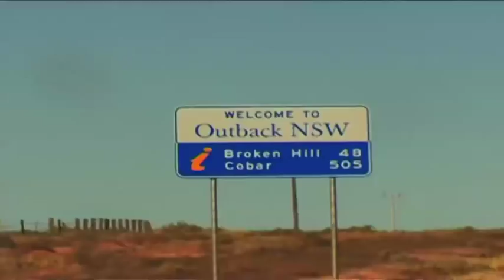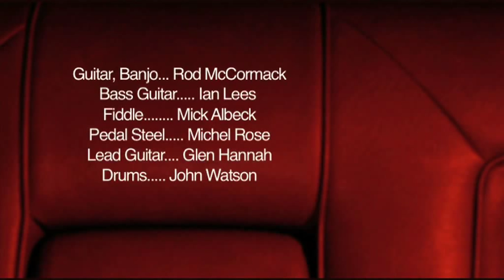Jayne Denham :: Behind the scenes :: Shake this Town :: Australian Country Music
Join Jayne Denham behind the scenes on the recording of her album: "Shake This Town". Produced by Garth Porter and engineered by Ted Howard. Featuring Rod McCormack (banjo, accoustic guitar, mando), Ian Lees (Bass Guitar), John Watson (Drums), Mick Albeck (Fiddle), Glen Hannah (Lead Guitar) and Jaynes Poodle (Gwen)!